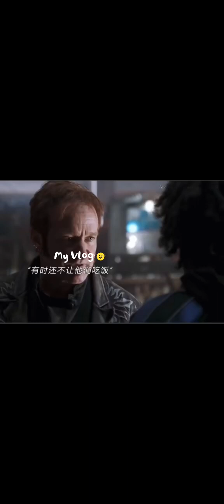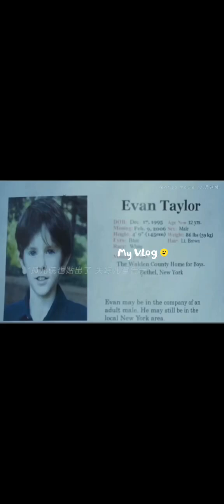把愛找回來(August Rush)❤️_ share with you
我相信音樂
就像有些人相信童話故事一樣

很久以前看過的一部電影，凱心十分喜歡小男孩August 因為喜愛音樂的天賦，他始終保持純真無瑕的潔白•

成長，原本就是一件必須經歷，卻也充滿挑戰的道路！一念之差，天使與惡魔，天堂和地獄；矛盾的是選擇沒有對錯，只有在當時相對最好的決定•

歲月不留痕跡的流逝，唯我心中對音樂，對童話依舊憧憬，卻不願相信. ❤️❤️❤️